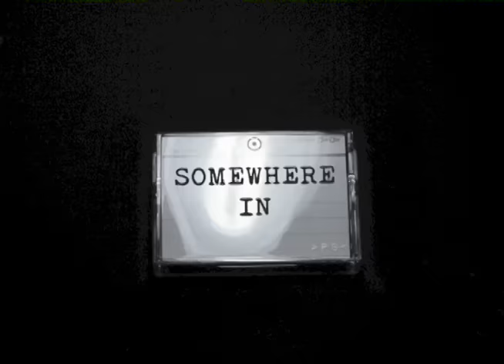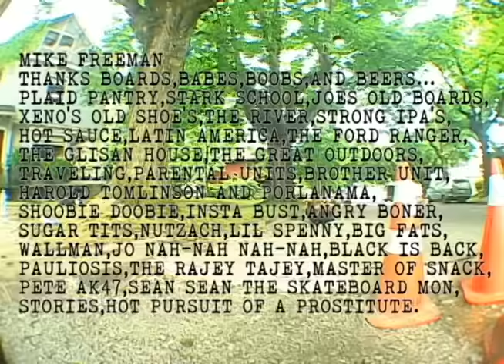Somewhere in Time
Somewhere in time full video 2013. Filmed and edited by Matt Shoebottom,Portland Oregon Skateboarding.
Intro 00:00
Eric Denier- 02:23
Joe Wallig- 05:12
Cam Barrett- 06:53
Friends- 09:04
Taj Hanson- 12:05
Mike Freeman- 14:11
More friends- 16:40
Sean Holboke- 19:39
Xeno Miller- 22:11
Chris McFarland- 23:56
Credits- 26:52